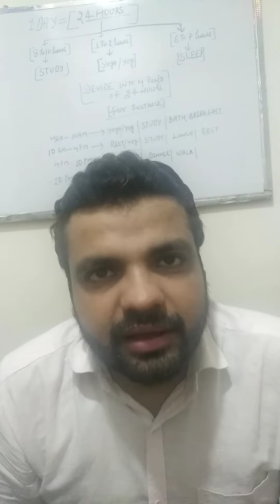How to study for competative examination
Judiciary preparation,Competative exam, IAS preparation, pcs preparation, apo, upsc